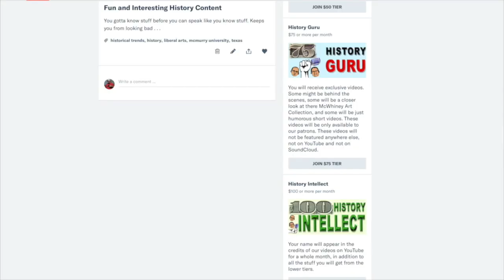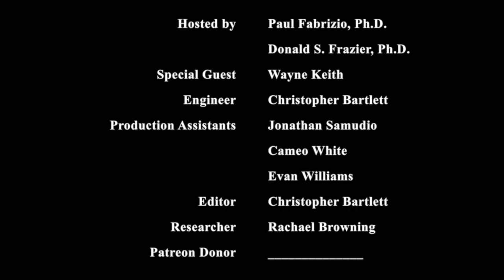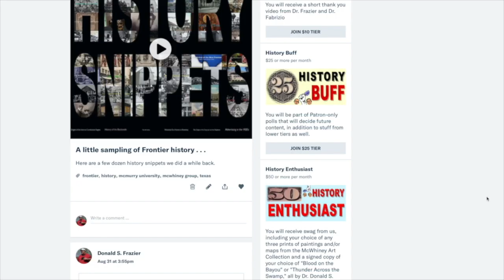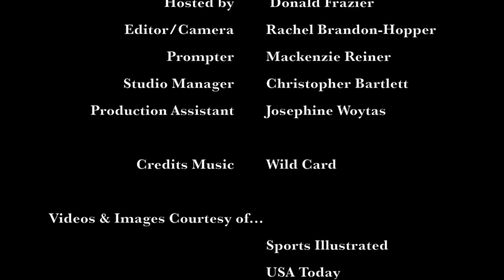Historical Trends: The Liability of College Coaches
In this episode, Dr. Frazier and Derek Hostas tackle the subject of the liability of college coaches in regards to abuse scandals.
HISTORICAL TRENDS, Season 2 Episode 9.